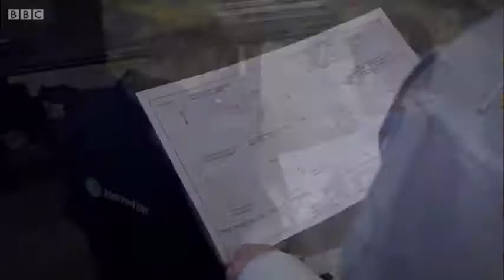BBC Panaroma | Harrod Sport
Harrod Sport feature in a new 4 part documentary called What Britain Wants. The Panorama series explored the themes of love, live, work and hope. Harrod Sport was chosen as we are an example of hope as our business was successfully founded utilising skills gained from the declining fishing industry.

The programme aired on the BBC One on Monday 23rd March 2015.